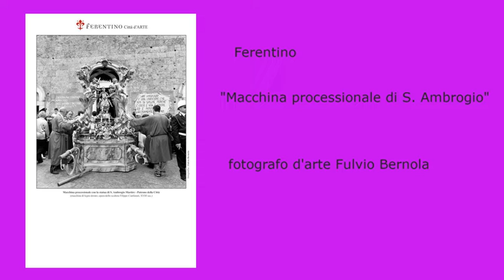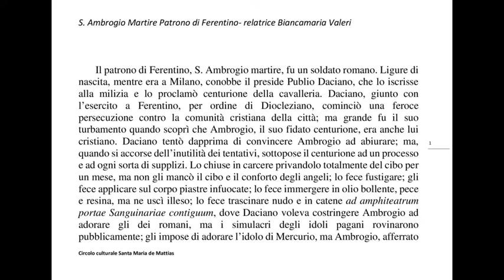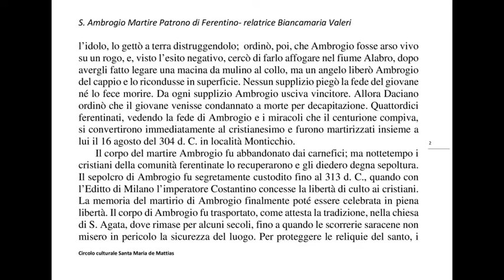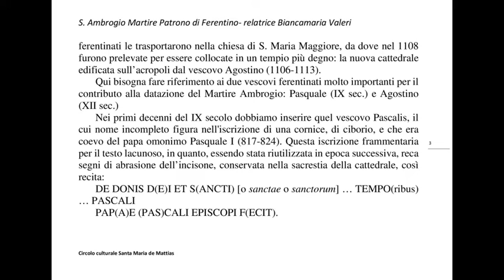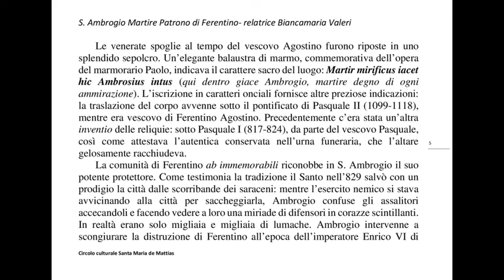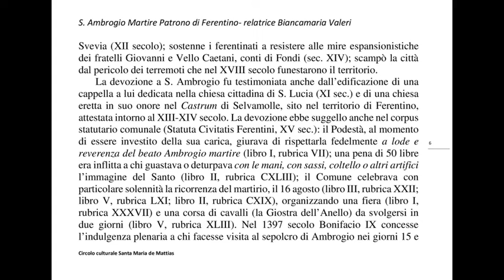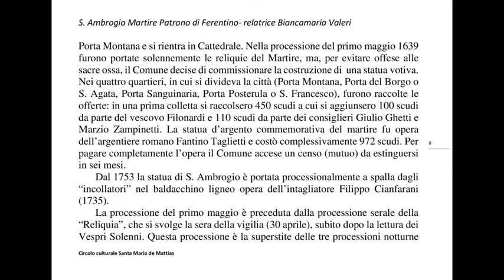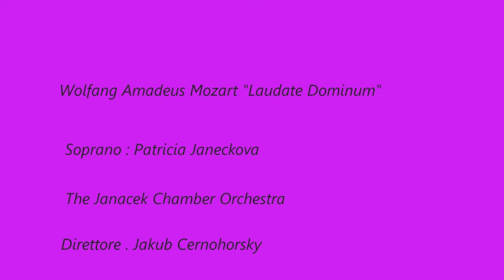"Sant' Ambrogio Martire- Patrono di Ferentino"- relatrice Biancamaria Valeri